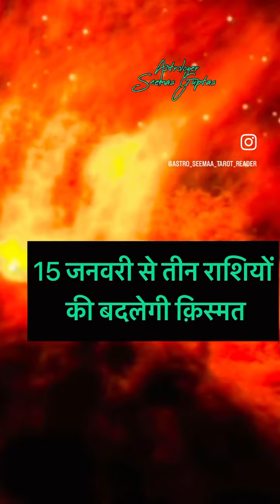Sun transit In Capricorn तीन राशियों का होगा बुरा हाल astrology upay #2023